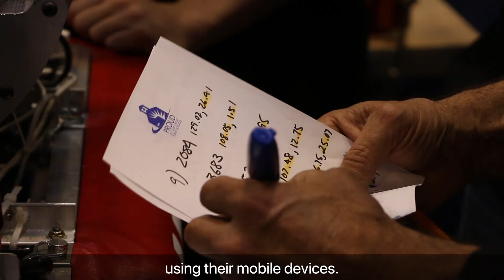2019 – Chairman's Award Video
This is FIRST Robotics Competition Team 1391's Chairman's Award video submission.